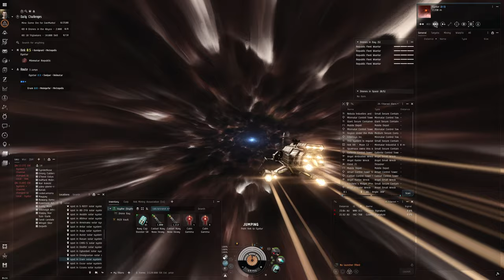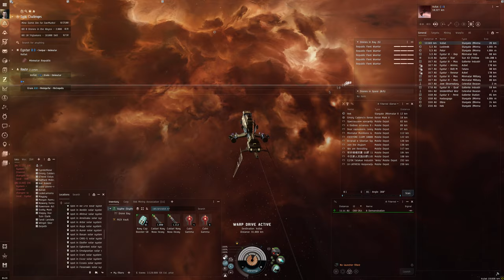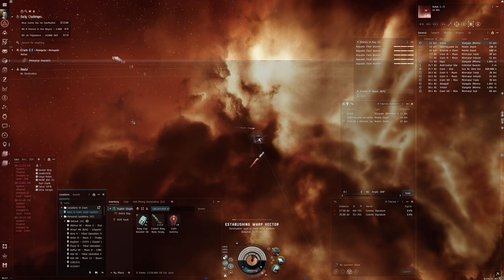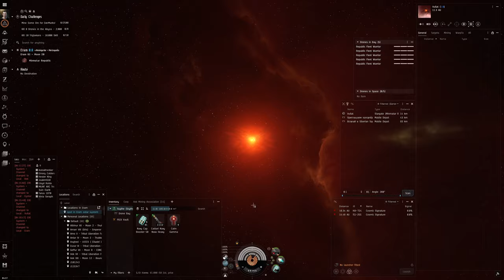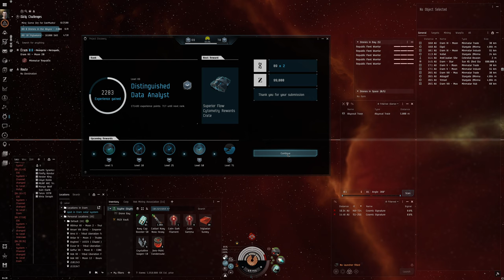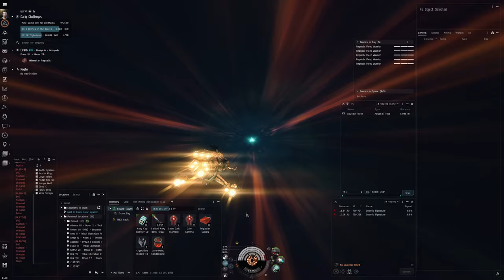Hello World: EVE Online Alpha Experience, Day 372